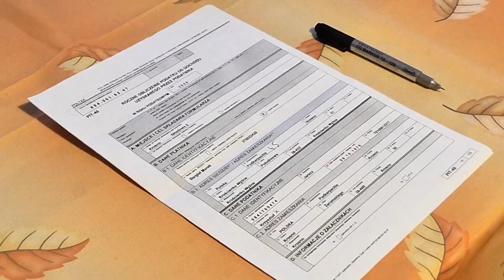New Business Ideas In Telugu | eco friendly Business Ideas | Manufacturing Business Ideas In Telugu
Machinery suppliers  Links:  Not availbe